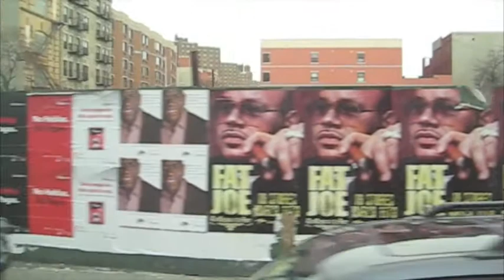Bus trip from East Harlem to my house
My daily bus ride going through East Harlem. I love the culture in this neighborhood. It has a good vibe.

Back ground music Calabria 2008 featuring Enur and Natasja